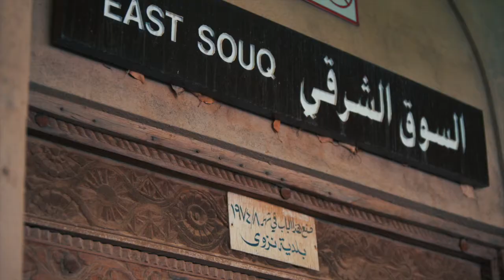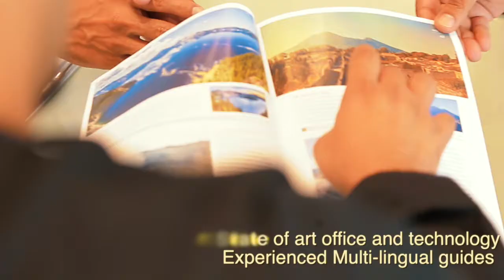Explore And Experience Oman... A Timeless Beauty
Bahwan Tourism takes your to the Unique Cultures, Majestic Mountains, Craggy Canyons, Dazzling Deserts, Hospitable People, Serene Wadis, Stunning Coastline, Finest Hotels, Quaint Souks, Dinning Experiences.

Bahwan Tourism with over 40 years of experience in Oman, state of art office & technology, experienced multilingual guides, end-to-end comprehensive packages, brand new fleets of vehicles.